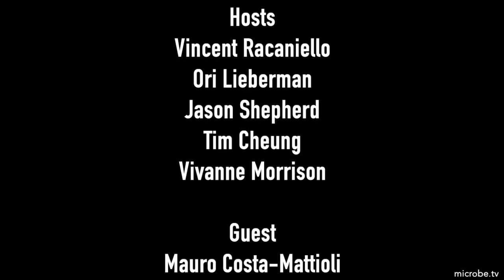TWiN 18: Autism and the gut microbiome with Mauro Costa-Mattioli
Mauro Costa-Mattioli joins TWiN to discuss how his laboratory dissects the contribution of host genetics and the microbiome in complex neurodevelopment disorders such as autism spectrum disorders.